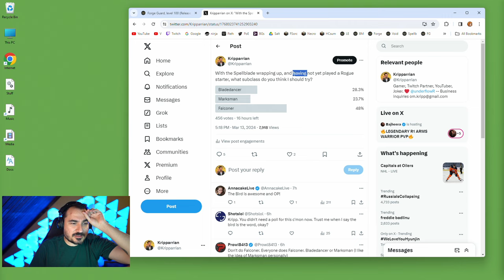KRIPP's take on FALCONER SubClass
CC - @Kripparrian